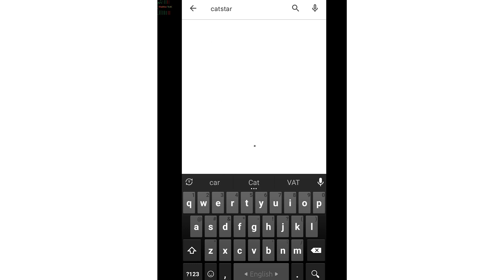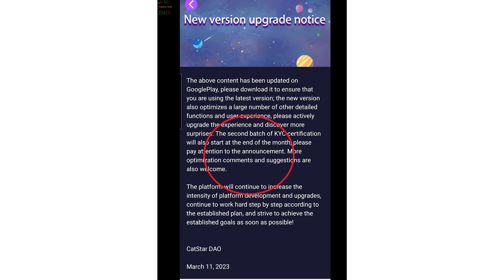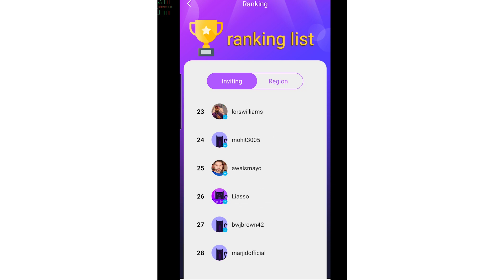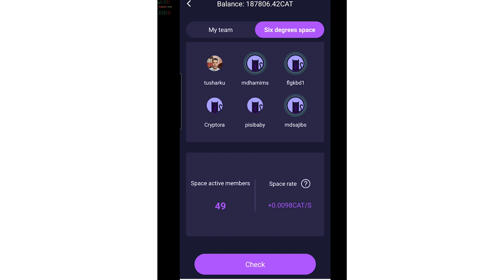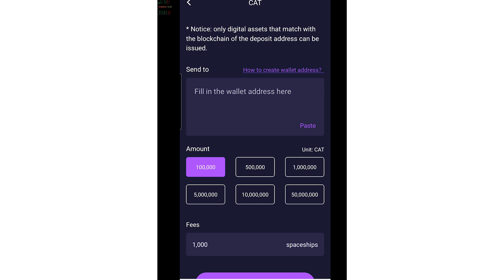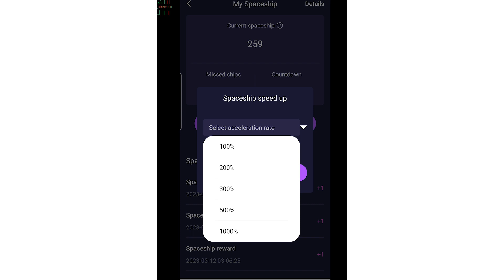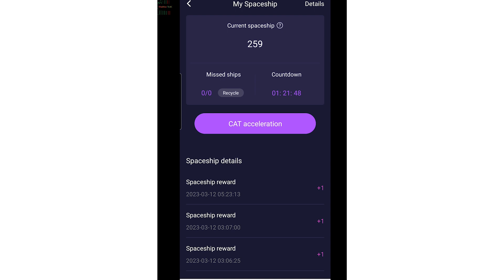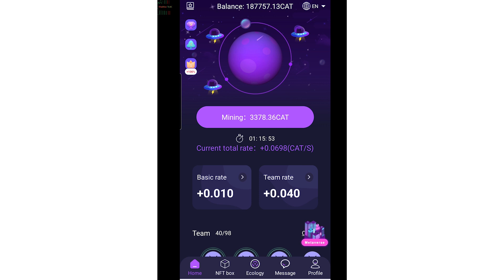CatStar Mining App New Update about KYC & Withdraw | Online money Earning App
Mobile mining best earning app catstar update. Don't miss make money online by cat star online money earning app.

✅ নিচের দেয়া লিংকে 👇🏿 ইনকাম করার ভাল ভাল প্রোজেক্ট আছে - Don't Miss 💰 💰 💰